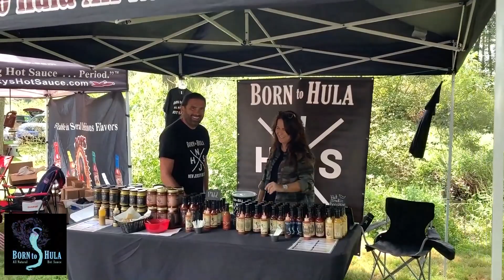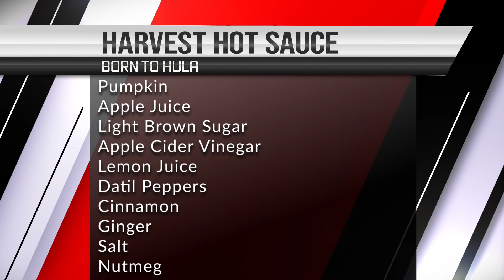Harvest From Born To Hula!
If you would like to purchase Heat101 apparel Click below! Shirts and Hoodies available in most sizes!

Looking for a Heat 101 Hot Sauce Holster or want to make one of your own?

Questions, comments, concerns or just plain want to say hi?